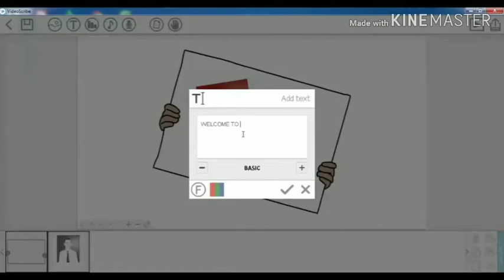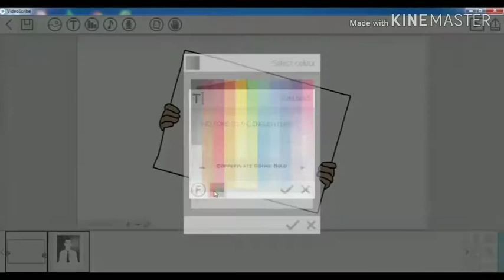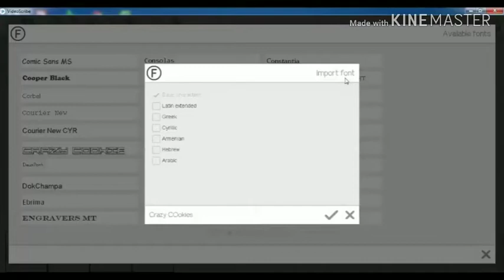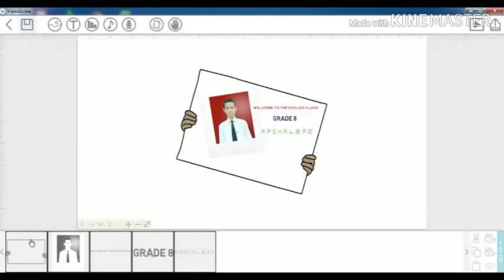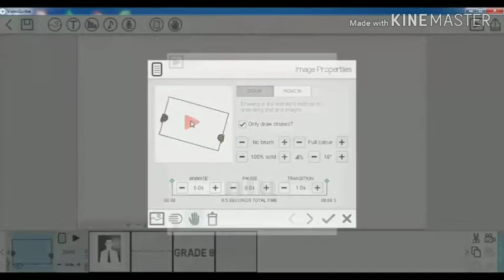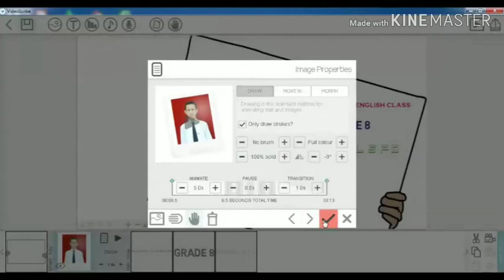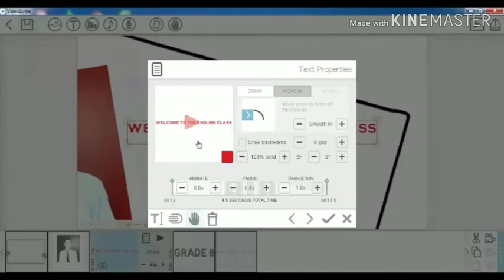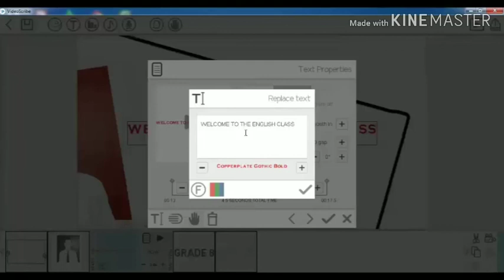3 Memasukkan Teks pada Aplikasi Sparkol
Video Tutorial Pembuatan Video Animasi berbasis Sparkol